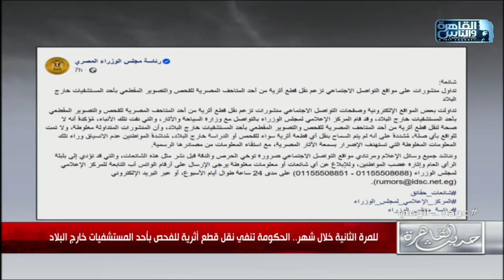المدير التنفيذي للشركة المؤسسة لمنصة "مواشيك": نوفر سوق الكتروني ونقوم بتقديم خدمة الذبح والتقطيع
المدير التنفيذي للشركة المؤسسة لمنصة "مواشيك": نوفر سوق الكتروني للمربين والمستهلكين ونقوم بتقديم خدمة الذبح والتقطيع  حسب رغبة المشتري والأسعار حسب سعر الماشية مع الخدمات المضافة